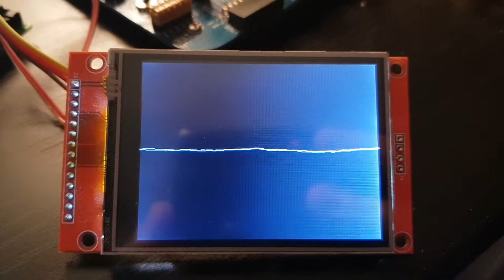Eurorack oscilloscope test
Pulse Synthesizers Euro oscilloscope test